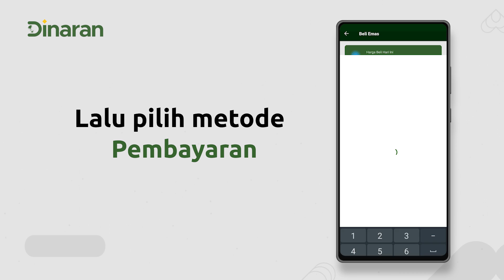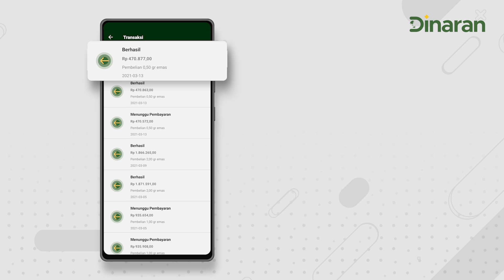Cara Beli Emas Melalui Aplikasi Dinaran